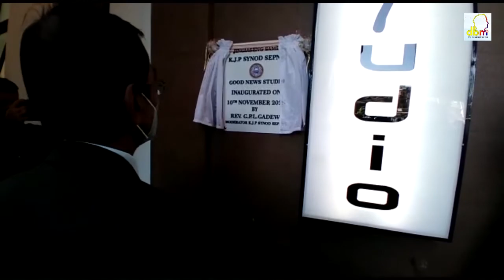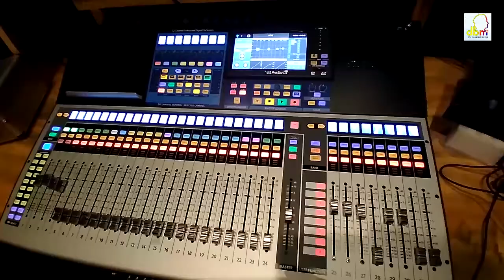After 10 Years Youth Department of the Synod West gets its own Studio